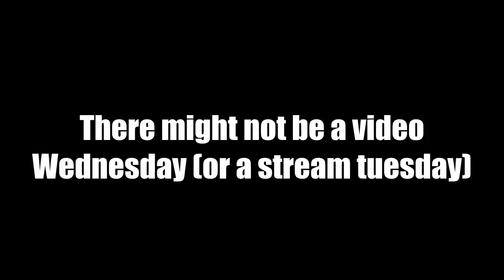Toaster | Destiny 2 Dev Letter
it is possible to make Jotunn grant healing in PVP, or massively stack restoration in PVE for DPS. This is the best Jotunn build in Crucible right now.